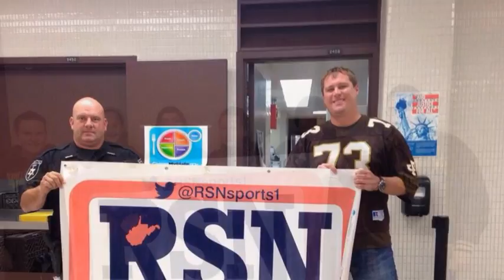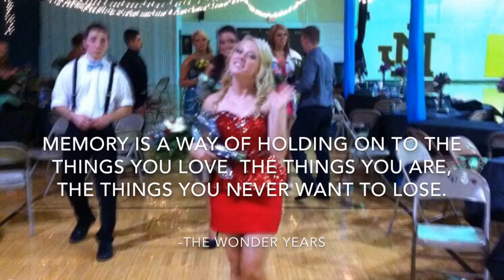Homecoming 2013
It's been a busy week at John Marshall. We had record participation in dressing up for Spirit Week!! Way to go Monarchs!